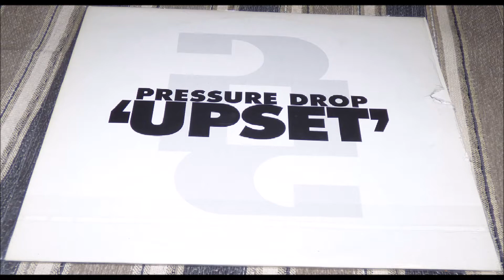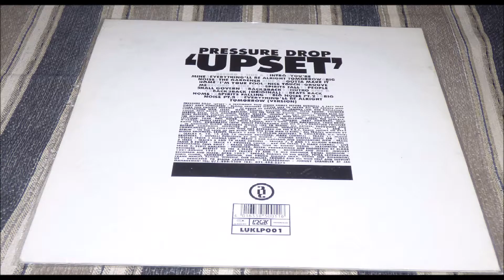PRESSURE DROP INTRO YOURE MINE LOGIC RECORDS LUK LP 001